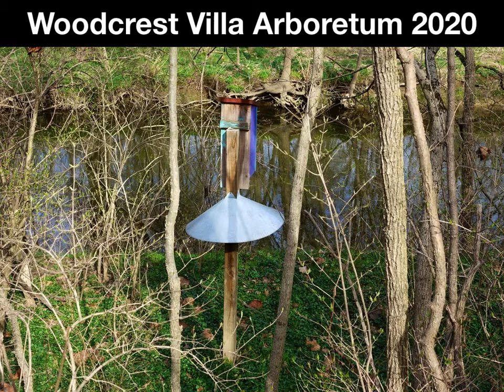WCV Arboretum Movie 2021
The story of the Woodcrest Villa Arboretum after less than 2 years.  Thanks go out to the residents that have supported the Arboretum, and those that helped with planting.  The dedication of the Arboretum will be on May 1, 2021.